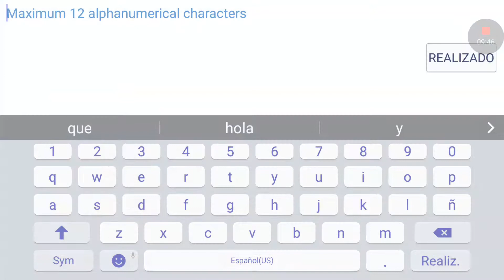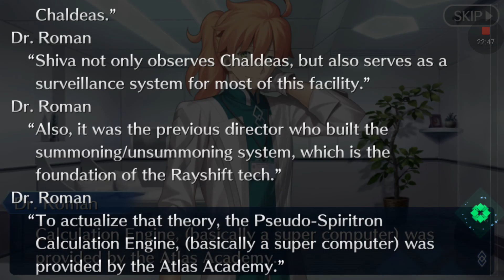FATE GRAND ORDER USA TUTORIAL PARTE 1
No sé si continuaré traduciendo todo así, pero veremos que pasa.